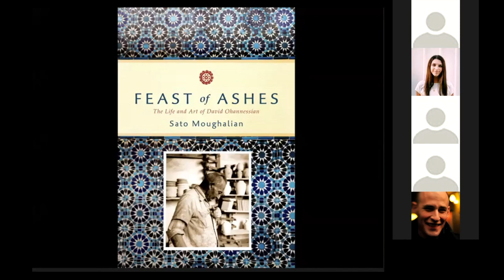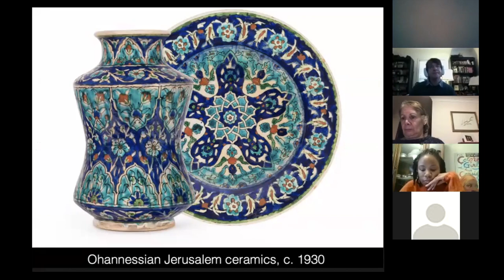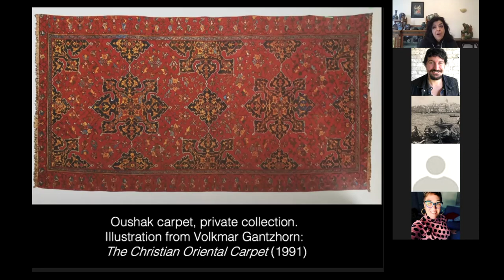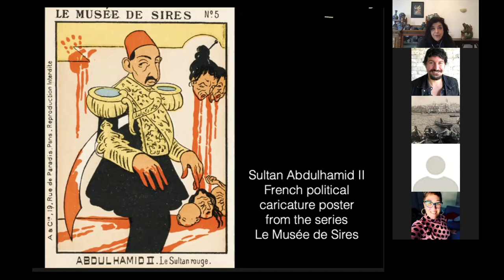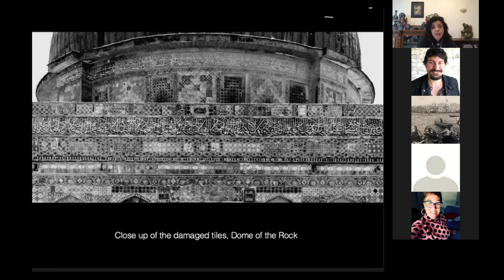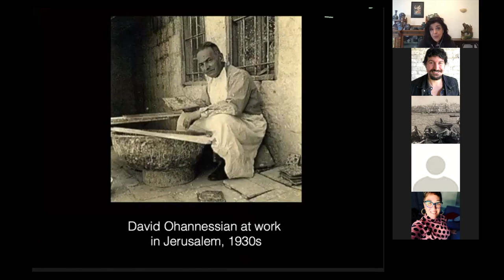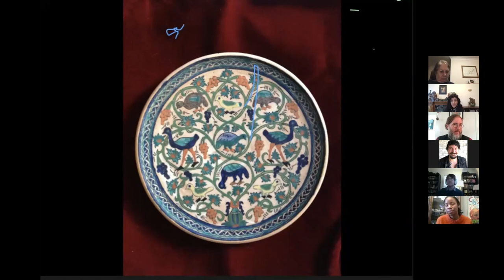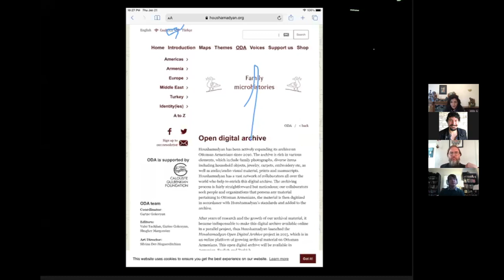How Art Survives: David Ohannessian & the Armenian Ceramics of Jerusalem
In this illustrated talk, Sato Moughalian, author of Feast of Ashes: The Life and Art of David Ohannessian (Redwood/Stanford University Press, 2019), documents the art of her grandfather David Ohannessian and his exile to post-World War I Palestine from Ottoman Anatolia. Moughalian will speak about coming to terms with her family's past, excavating and reconstructing her grandfather's history through archival research, and preserving the stories of families and individuals displaced through conflict and migration. Through this exploration, she highlights a key dimension of scholarship in art history oftentimes obscured from view.